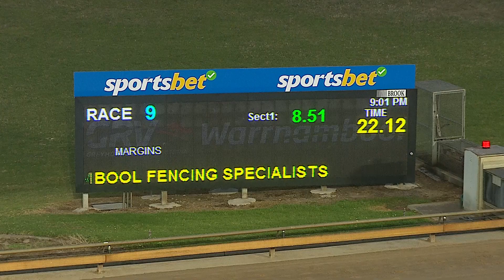WBL THU 21 DEC 23 R9